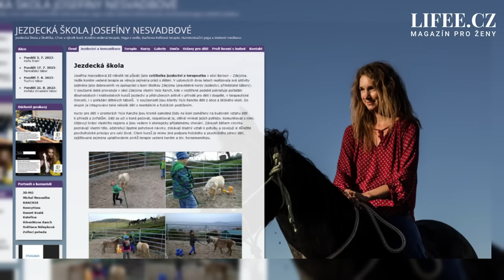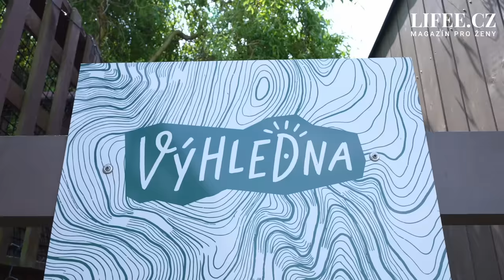Rodinné soužití na úpatí keltského oppida: Světlana Nálepková nás pozvala do svého domu plného lásky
Pozvání do speciální letní edice talkshow Miluše Bittnerové Na kafeečko přijala zpěvačka Světlana Nálepková (63) se svou dcerou, milovnicí koní Josefínou Nesvadbovou (35). Na kafeečko tentokrát slavná máma s dcerou pozvaly Milušku k sobě domů, respektive do pozoruhodného domečku z kontejneru, kde se obě věnují seminářům a koučování. Pomáhají ve společné domácnosti také oba synové Josefíny Michal (10) a Kristian (5)?